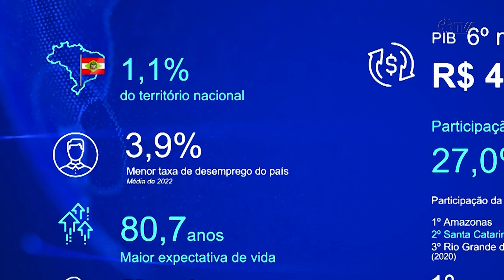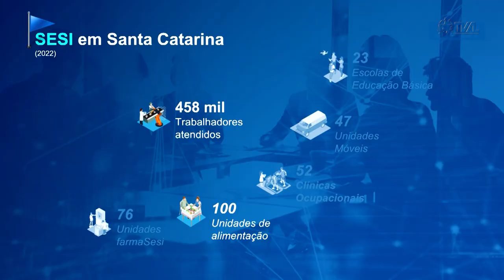É Notícia - Fiesc apresenta potencial da indústria catarinense - 24/05/23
O presidente da Federação das Indústrias do Estado de Santa Catarina(Fiesc), Mario Cezar de Aguiar, compareceu à Assembleia Legislativa nesta quarta-feira(24) para fazer uma apresentação do potencial do setor produtivo catarinense. Os parlamentares interromperam a sessão ordinária para a exposição realizada em plenário. O ato marcou o Dia Nacional da Indústria celebrado no dia 25 de maio.